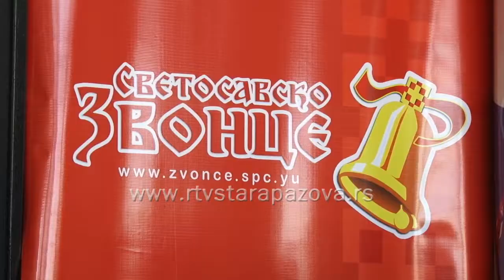Stopama naših predaka putovanje na Krf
U okviru projekta časopisa Svetosavsko zvonce „Stopama naših predaka“ i ove godine opština Stara Pazova putovanjem na grčko ostrvo Krf nagrađuje devet najuspešnijih učenika iz staropazovačkih škola, koji će polovinom avgusta zajedno sa vršnjacima iz Republike Srpske, Bosne i Hercegovine, Hrvatske i Crne Gore otputovati na ovo grčko ostrvo kako bi kroz predviđene radionice, izlete i druženja upoznali istoriju svoga naroda. Na putovanju će im se ovogu puta pridružiti i članovi hora „Zvonce“.